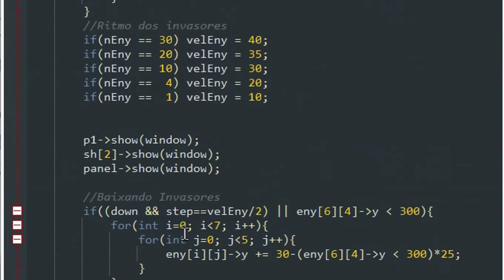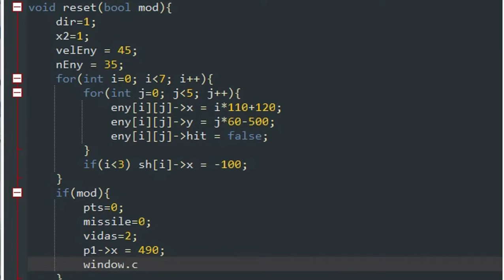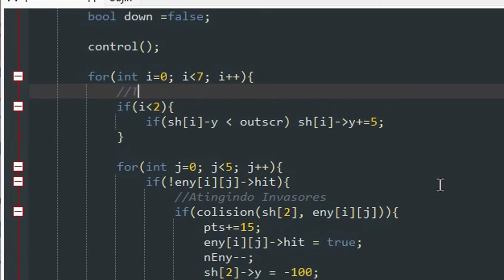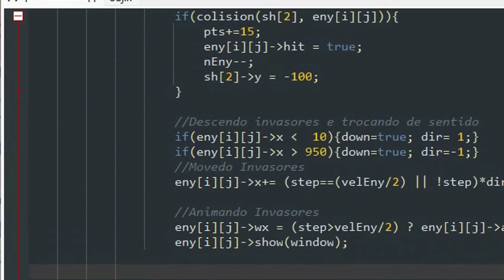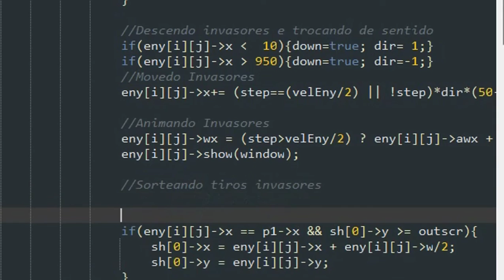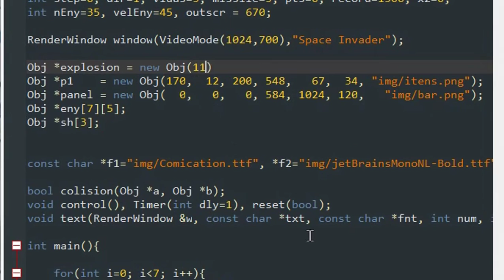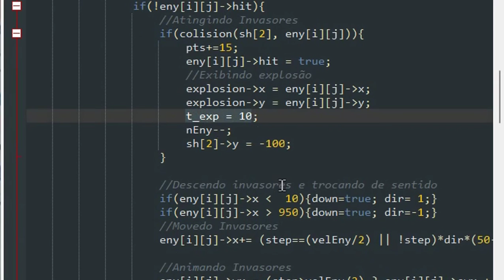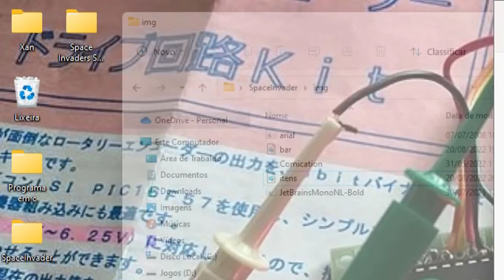Space Invader SFML 5 Tiro Invasor